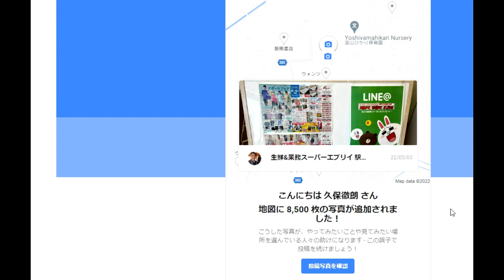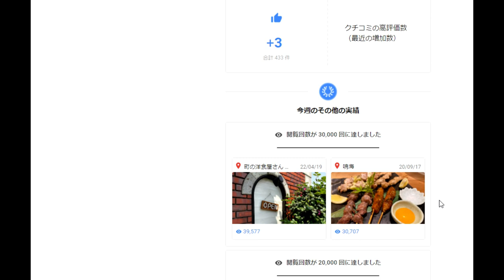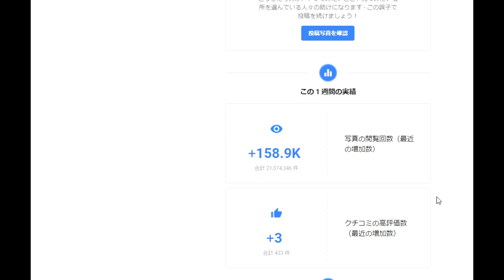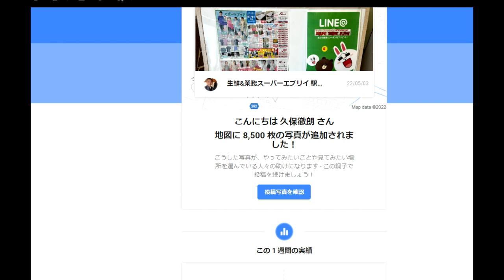【隠居TV】GoogleMAPのパワー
「件名：速稼塾（あなたのお名前）」